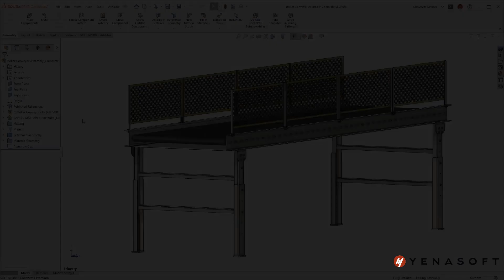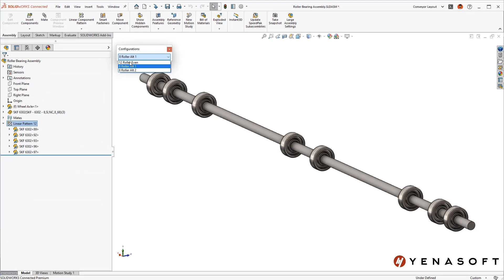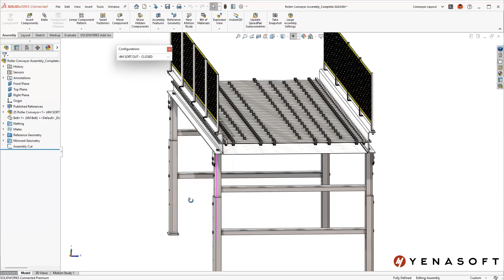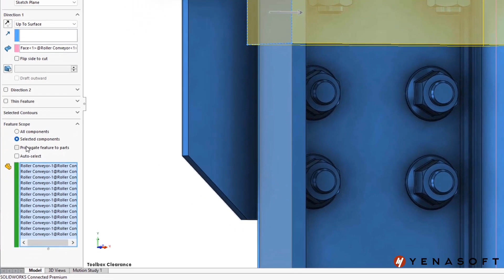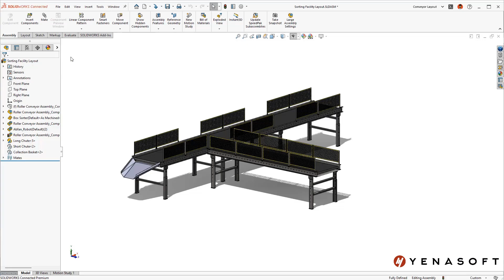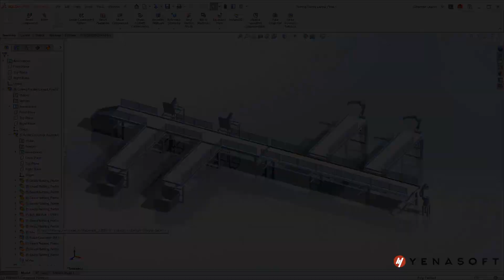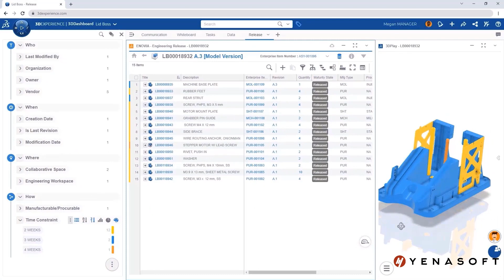SOLIDWORKS 2023 Yenilikleri- Montajlar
SOLIDWORKS 2023 Yenilikleri Yayında!

Birçok önemli yeniliğin yanı sıra ürün geliştirme sürecinizi hızlandırın ve geliştirin.

Tasarım, dokümantasyon, veri yönetimi, doğrulama ve daha fazlası için günlük iş akışlarınızı iyileştirecek olan SOLIDWORKS 2023’deki tüm geliştirmeler hakkında hazırladığımız videolarımızı izleyin.